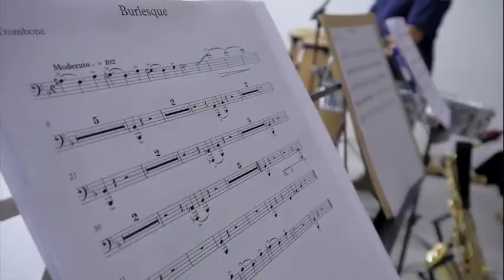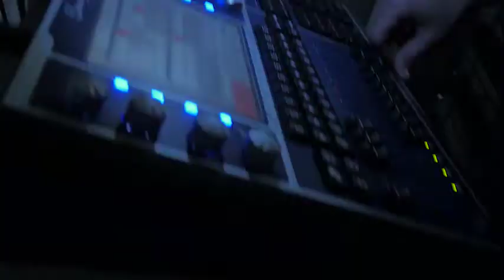Making Off Orquesta Platea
Vídeoreportaje Orquesta Platea.
Nuestra carta de presentación como agrupación musical.
Así se crea, así somos, nuestro día a día...
El espectáculo va a comenzar¡¡¡